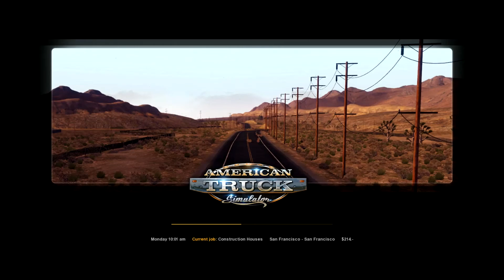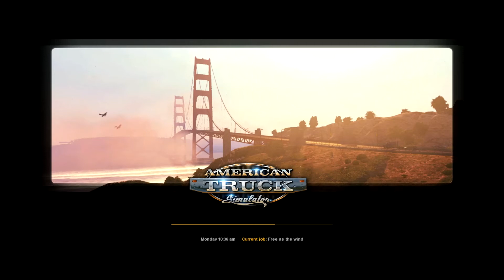American Truck Simulator Journeys | Episode 1 | Glitches?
From Europe to America, check out the brand new game of American Truck Simulator as I explore the vastly detailed virtual world of California and Nevada in my very own trucking company and the trucking world.